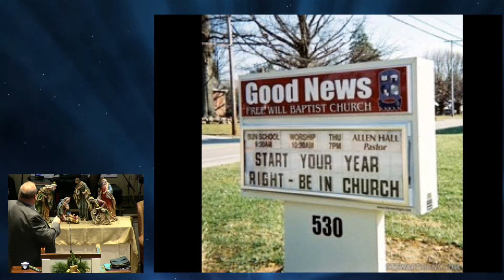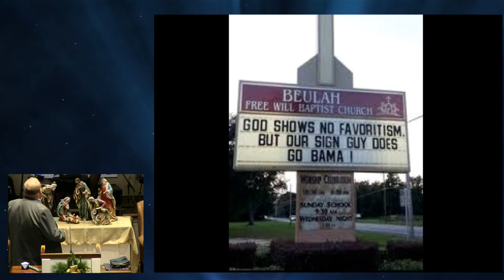Rev. Johnny Saunders - Beneficial Resolutions for the Christian in the New Year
Rev. Johnny Saunders preaches on five different goals we should strive for as Christians going into and throughout 2016.